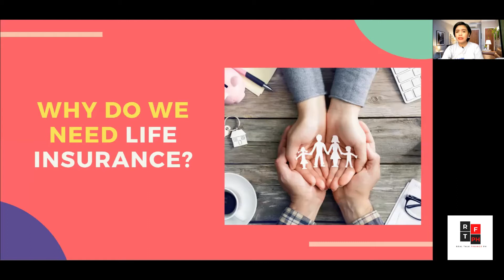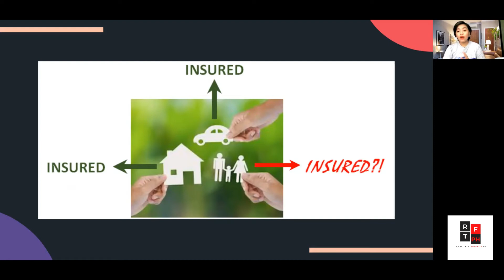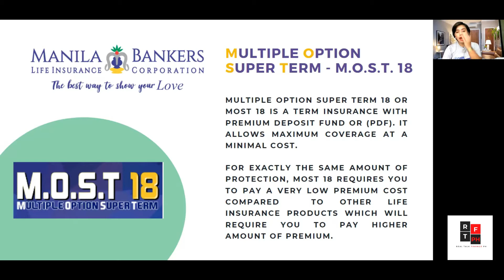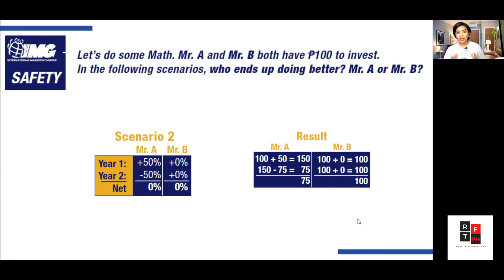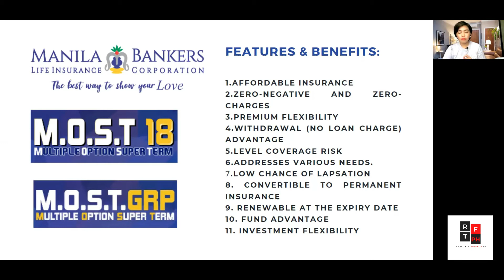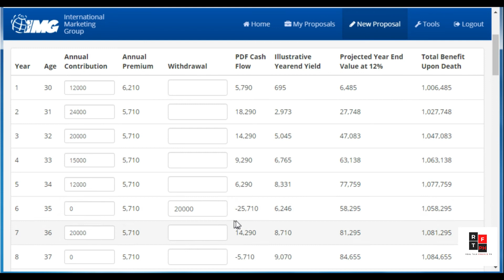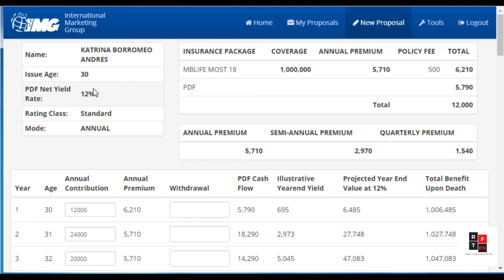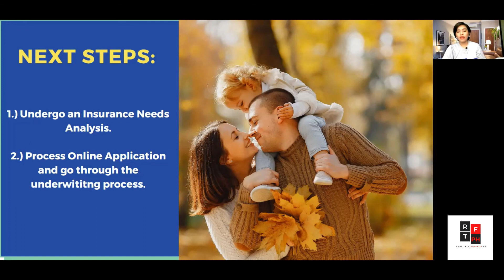MOST 18 & MOST GRP -Most Affordable Life Insurance for Filipinos Here and Abroad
"Life insurance is very important because our family has to live when we die."

In this video, you'll Learn:

- WHY You Need Life Insurance
- HOW MUCH Life Insurance You Need
- WHAT is the BEST Life Insurance that Should You Get (that others won't tell you)

2) Know more about IMG.

Prosper!

- Jeric & Katrina Andres

✅ LEARN MORE!!!
To get a COPY of the SECRET to SAVING and BUILDING your FUTURE

✅ To attend our FREE Webinars about saving and investing, RESERVE your SEAT here so I can contact you for our LIVE webinars